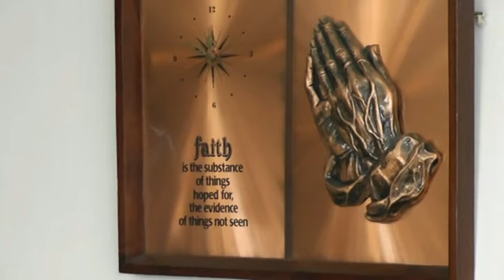Marriage Part 15 Raising a Christian Family